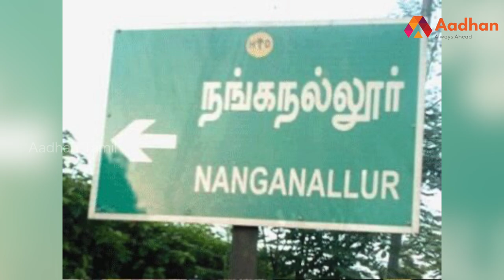SI மண்டையை உடைத்த திமுக நிர்வாகி | கிரைம் டைரி EP 08 | Aadhan Tamil